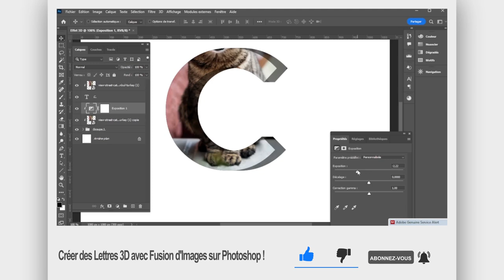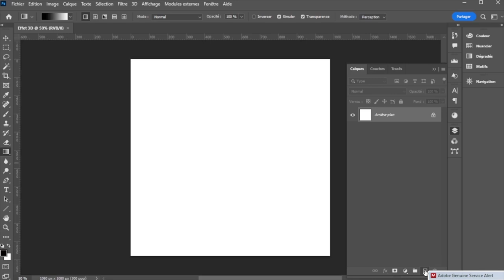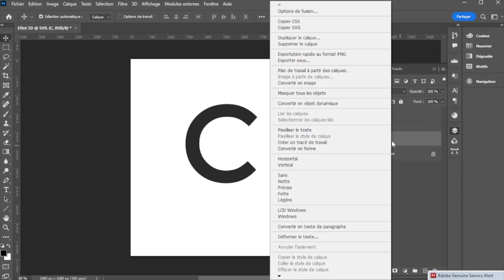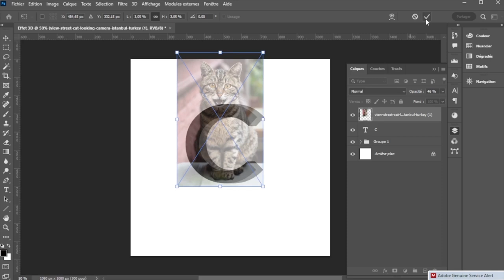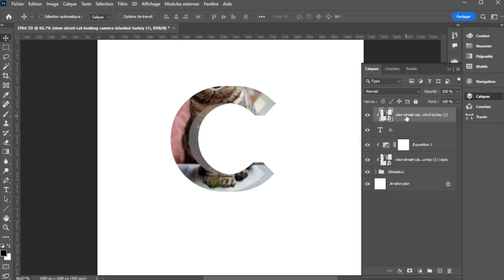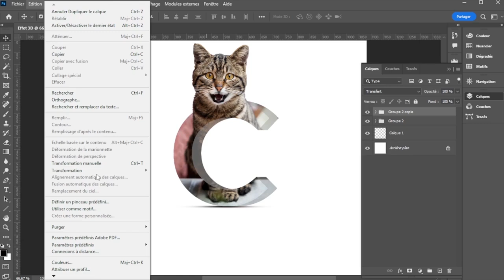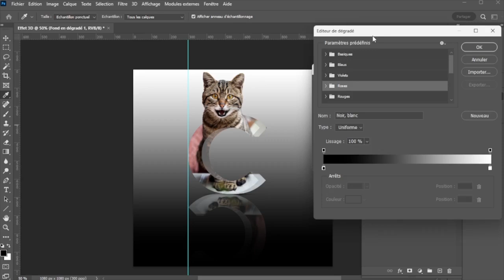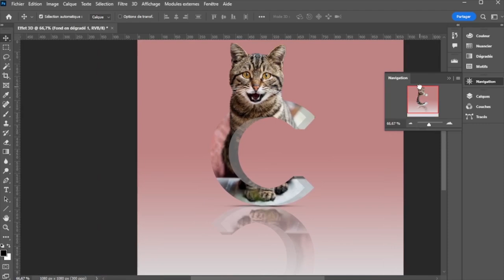Créez des Lettres 3D Impressionnantes avec Fusion d'Images sur Photoshop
Dans cette vidéo, apprenez à créer des lettres 3D impressionnantes et à les fusionner avec des images sur Photoshop pour des résultats créatifs et époustouflants.
Suivez notre tutoriel étape par étape et libérez votre imagination !